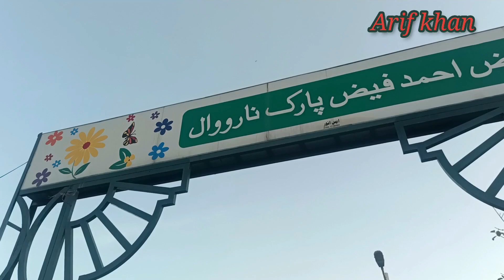Walima Ceremony And Faiz Ahmed Park Narowal / Vlog/ Arif khan bura dala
Arif khan bura dala,